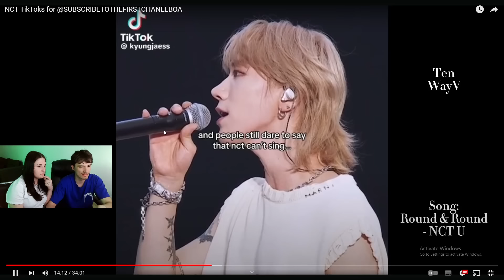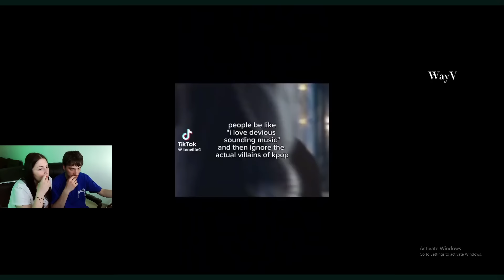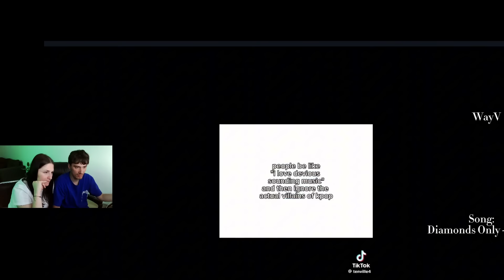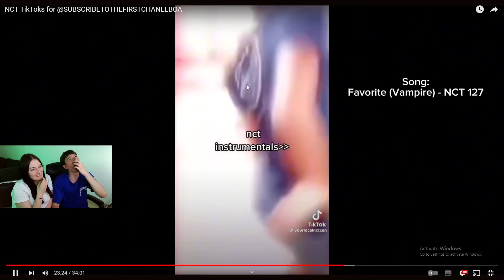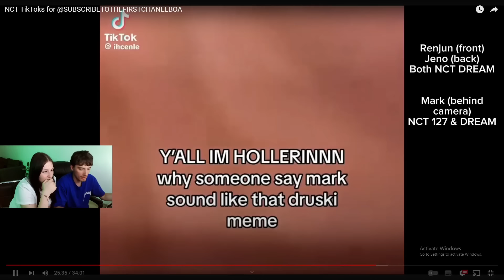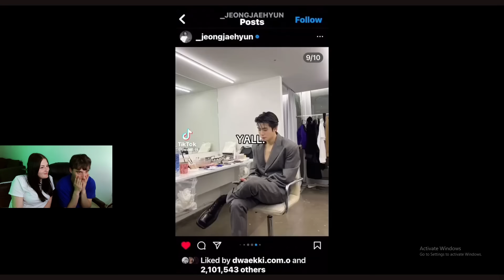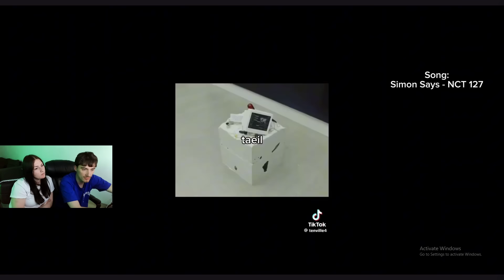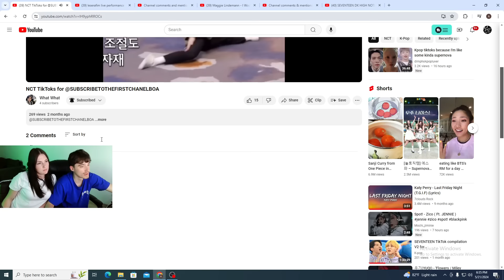KPOP NCT TIKTOK COMPILATIONS V5 PART 2 | REACTION